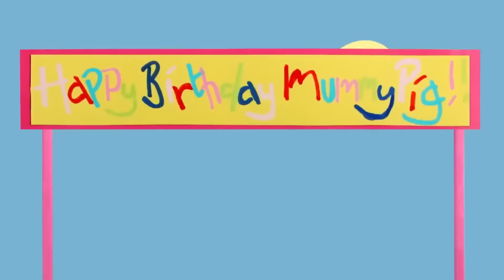Peppa Pig Official Channel | The Birthday Cake | Play-Doh Show Stop Motion